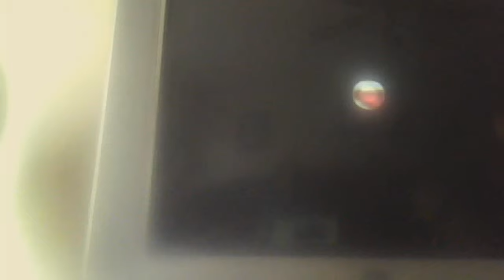me talking to my neighbors on animal crossing wii